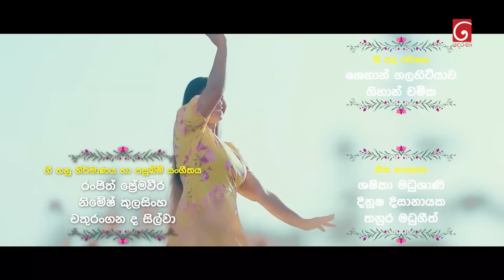Lokkige Kathawa (ලොක්කිගේ කතාව) | Episode 170 | 02nd October 2023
Lokkige Kathawa ( ලොක්කිගේ කතාව )

Producer : Shamal Dilshan, Sahan Abeywardena

Script Writer : Harsha Udakanda

Cast : Dev Surendra, Dinusha Dissanayake, Sugath Janaka, Wasantha Kumarasiri, Gayan Mapalagama, Gayan Kanchana, Heshani Liyadipita, Dilushi Kavindya Weerapperuma, Katliya Weerasekara, Pramila Thenujaya, Madhu Sansaree Prarthana, Anuradha Udayangi, Daya Prathapsinghe, Ishara Gunasekara, Channa Jayawardana, Udaya Kumaree, Helan Renolda, Nilanthi Gunawardana,